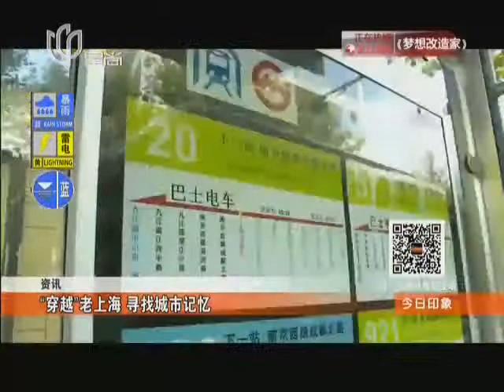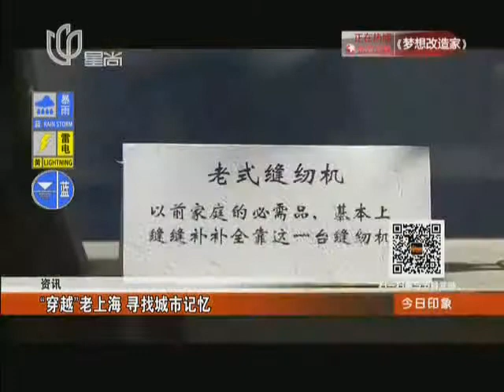【上海记忆】“穿越”老上海 寻找城市记忆 Kankan News【SMG新闻超清版】